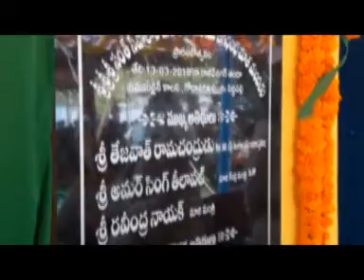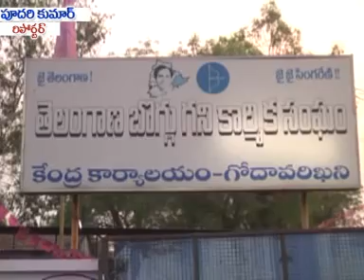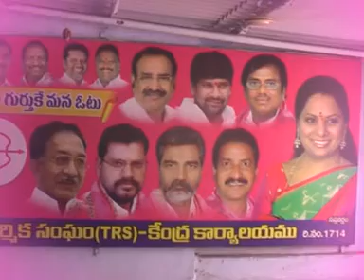GDK NEWS 13 3 18 1